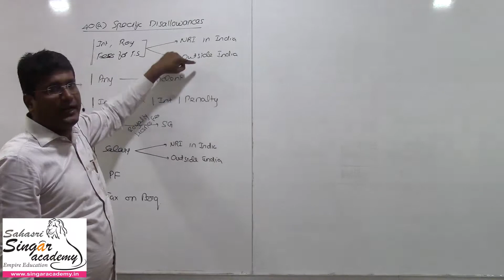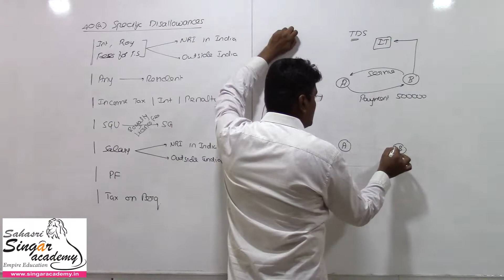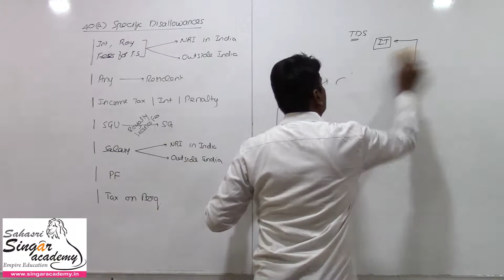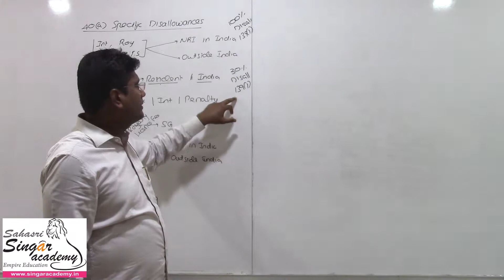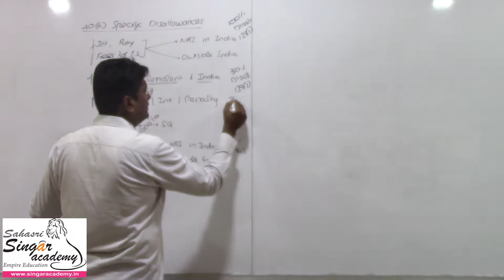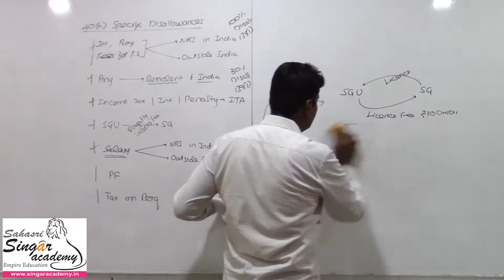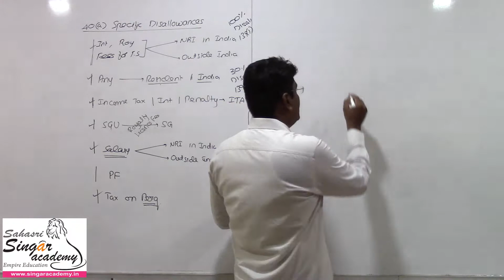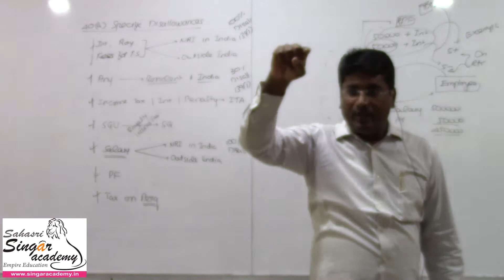31 Section 40a Specified Disallowances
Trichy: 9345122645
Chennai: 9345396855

CA classes:
For May term exam: